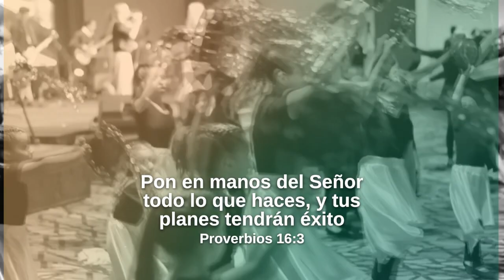Monte de oración emitido el 13/6 junto a la Profeta Verónica Figueroa